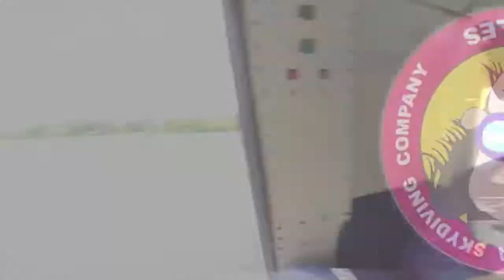Tandem Skydive | Victoria from Chilton, WI